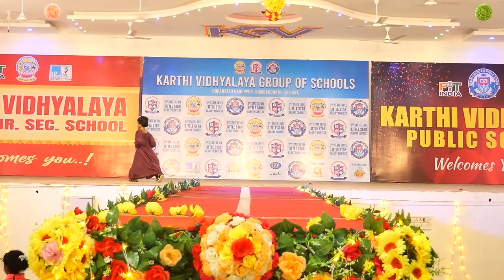Little Stars Fashion Show 2023 At Karthi Group Of Schools In Kumbakonam Part -14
Karthil group of schools
 (Best Private Schools in kumbakonam)
🔸Admission opens
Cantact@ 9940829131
Powered by KARTHI MEDIA
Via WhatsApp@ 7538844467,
🔸 Physical Address:
KARTHI MEDIA Koranattu Karuppur, Kumbakonam,

தமிழகம் முழுவதும் இருந்து நிகழ்ச்சிகள் மற்றும் விளம்பரங்கள் வரவேற்கப்படுகின்றன|
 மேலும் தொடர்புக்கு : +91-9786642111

Informative | News | Fun & Entertainment (INFY) = KARTHI-MEDIA